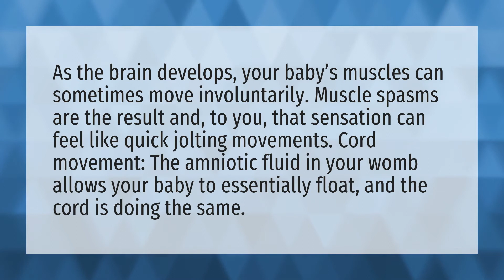Why does it feel like my baby is twitching in my stomach?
Stomach Hard Pregnancy • Why does it feel like my baby is twitching in my stomach?